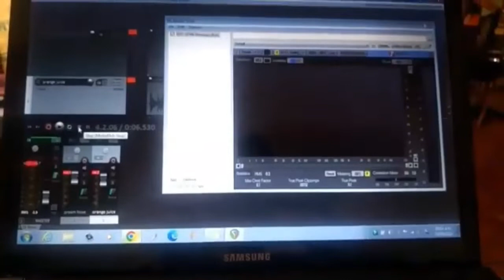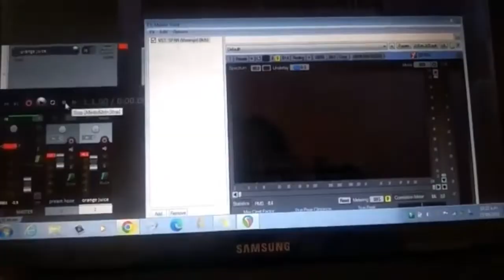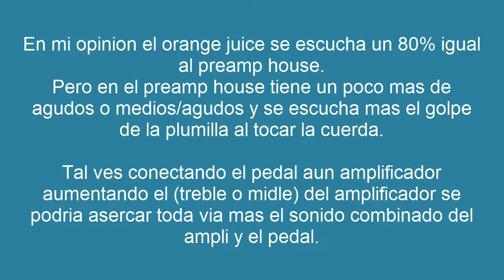¿pueden sonar igual 2 pedales diferentes? joyo orange juice & preamp house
En esta prueba trato de hacer sonar los  2 pedales igual o lo mas parecido posible. los 2 se basan en un amplificador orange. el sonido principalmente sale de una bafle amplificado y lo capta el micrófono integrado de la laptop y el programa reaper.

se que el vídeo no tiene la mejor calidad pero espero sea suficiente para hacer la comparación del sonido